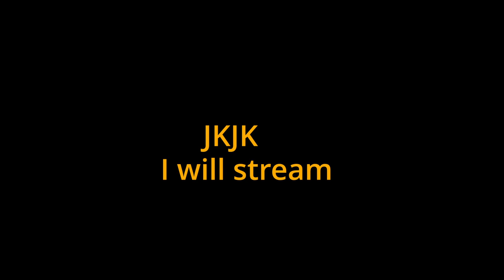Daily life of a lazy small Vtuber Short Version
Welcome to my daily life of being sad and bored :D
This is my first video that I scripted so I  hope you enjoy it, if you have ideas for me to improve how I make video, do send a comment and I will read it :D Thanks and have a nice rest of your days

Socials
[Vinyan Discord]

If you are kind enough to have an Art of me which I
appreciate it a lot, you can put